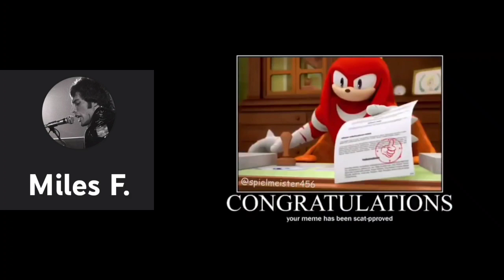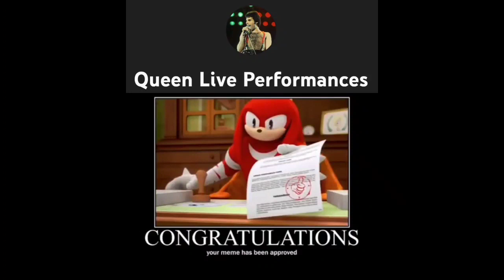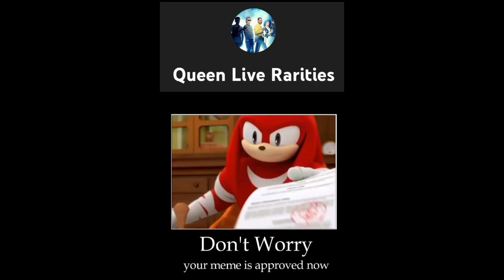Knuckles rates Queen channels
all fun and games, don't take anything from this seriously guys 🤭😂